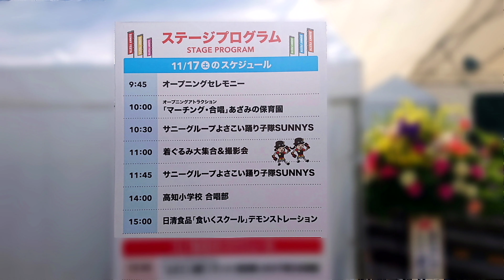2018年[4K] ｻﾆｰｸﾞﾙｰﾌﾟよさこい踊り子隊SUNNYS･サニーフェスタ11/17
撮影場所　高知市（中央公園)。